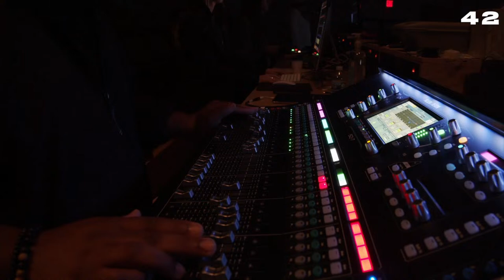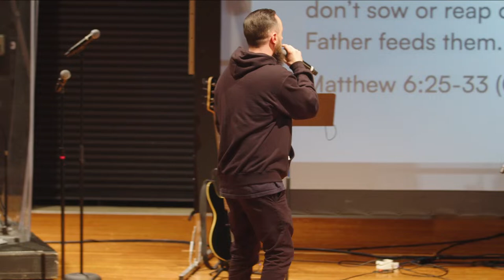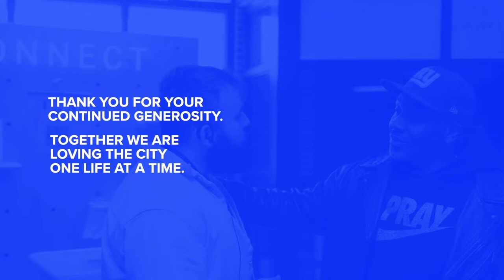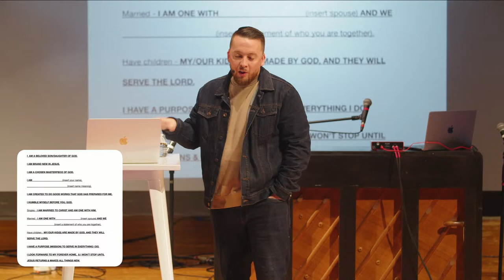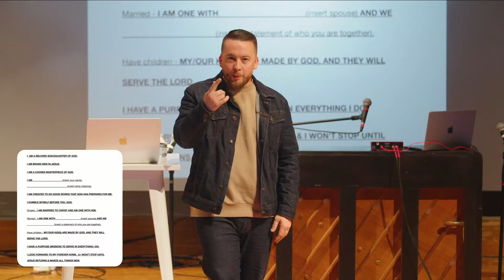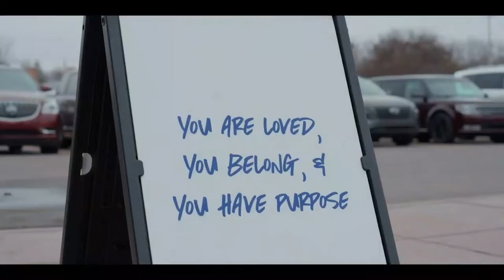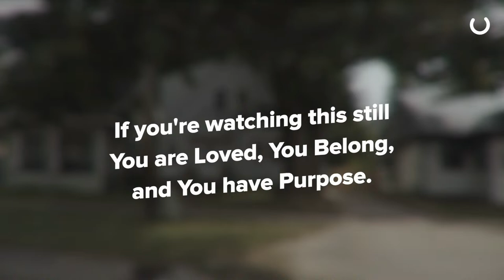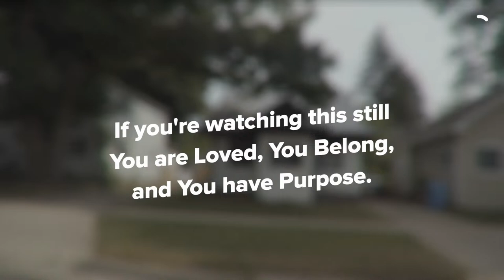DOne, DOing | Victory Series | Jerome Vierling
Remember, You are Loved, You Belong, and You have Purpose.

NEXT STEPS

GIVE to help us keep loving the city one life at a time